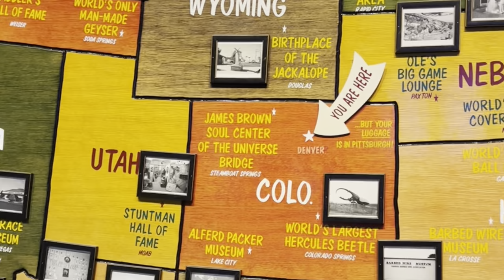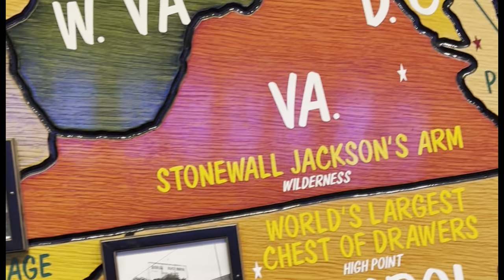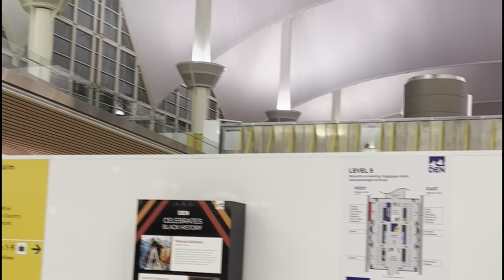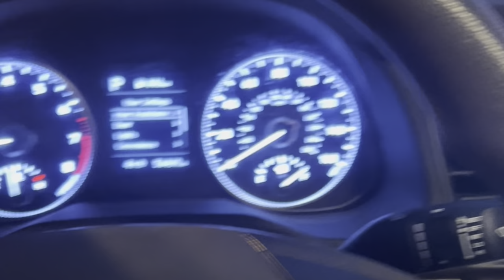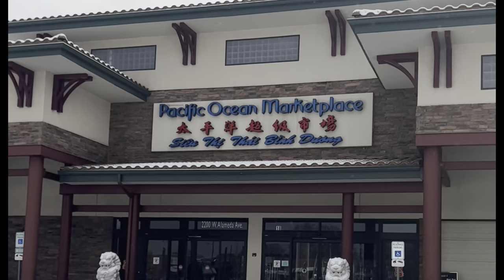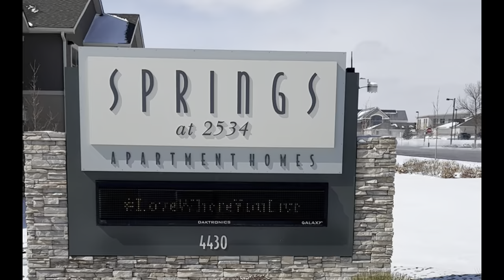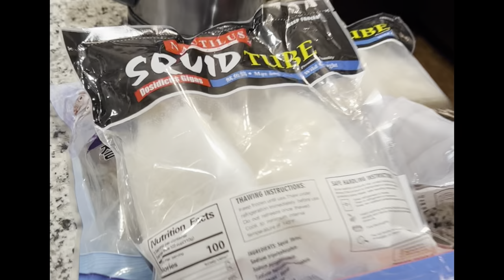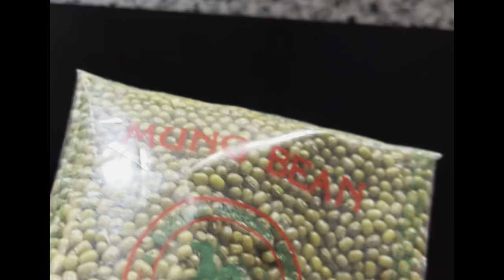Traveling to WoW DENVER, COLORADO!!! Super LAMIG and Super CLEAN!!! Still SNOWING!!!